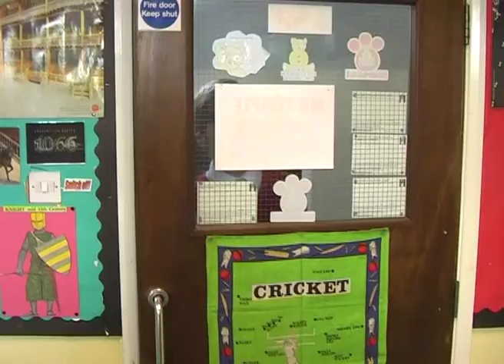Doctor Who: The Quadrant Conundrum (Hurst College Prep School)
Over the years the Doctor has worked tirelessly to stop his evil enemy, the Master.

Now the Master has disguised himself as a Geography teacher at Hurstpierpoint College Prep School. The Doctor goes undercover as a History teacher at the college, so that he can find out what the Master is up to.

'The Quadrant Conundrum' tells the explosive story of the Doctor's final fight against the Master. It''s an epic battle of History verses Geography, involving evil quadrants, R2D2, volcanoes, the Battle of Hastings and a rather different Tardis.

This film has been made as a tribute to John Bettridge and Mike Temple, who are both retiring after many years teaching at Hurst College. They will be greatly missed by everyone.